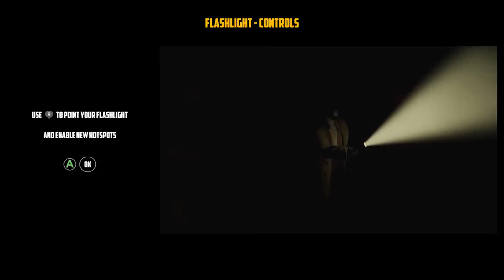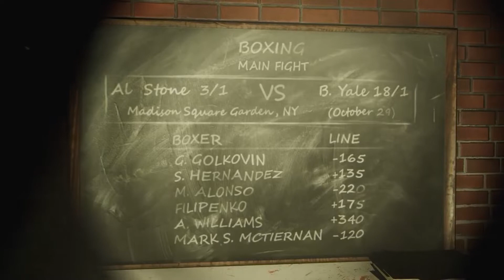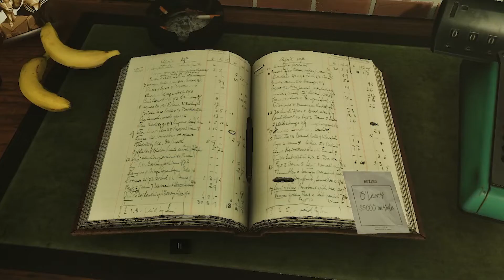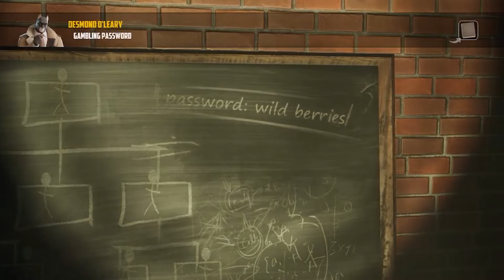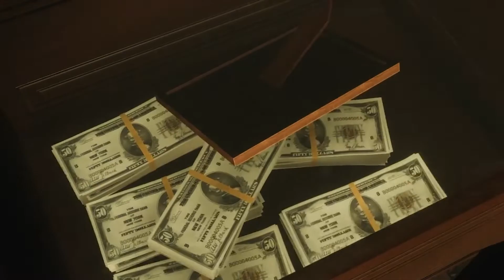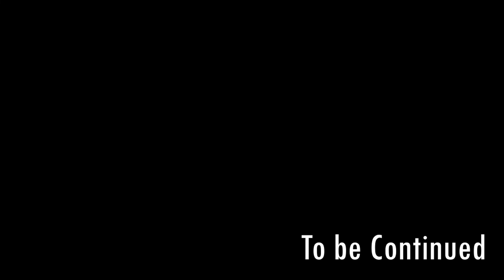Blacksad: Under the Skin - 8 - An Aquarium!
Pear plays Blacksad: Under the Skin.